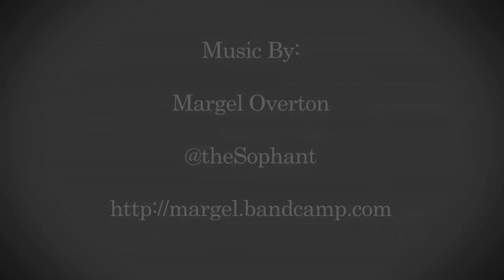RAP GOD TEASER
I am GOD... And you are TOO!

Welcome back to the naturalking channel!!

Join me as I show true love to our natural way of life. I am here to embrace my own natural hair at the same time help others see the beauty inside of them. For self love is true love and no one can take that away from you.